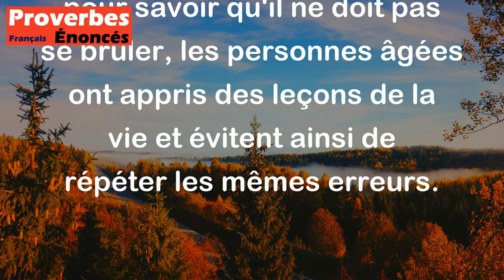Un vieux chat ne se brûle jamais. - Proverbe Irlandais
Ce proverbe signifie que les personnes qui ont de l'expérience et de la sagesse ont tendance à être plus prudentes et à éviter les erreurs. Comme un chat âgé qui a vécu suffisamment longtemps pour savoir qu'il ne doit pas se brûler, les personnes âgées ont appris des leçons de la vie et évitent ainsi de répéter les mêmes erreurs.